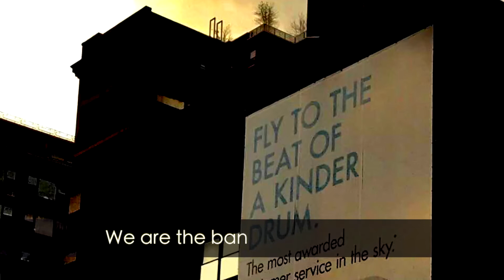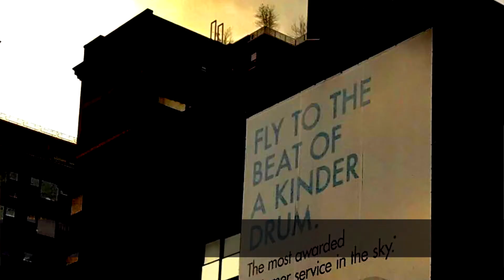'Spirit Of Change' - Tom Morley, NYC.